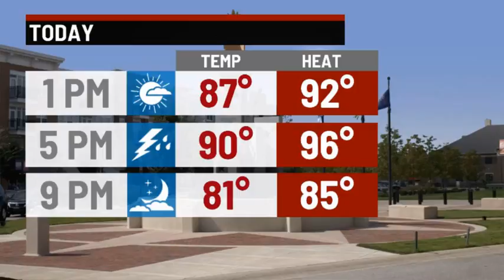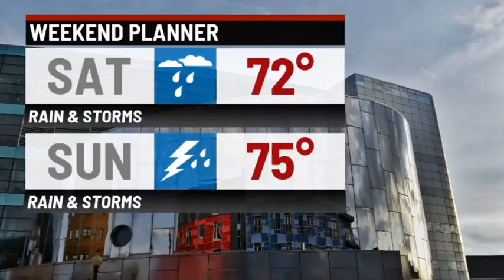Weather In A Flash for Wednesday